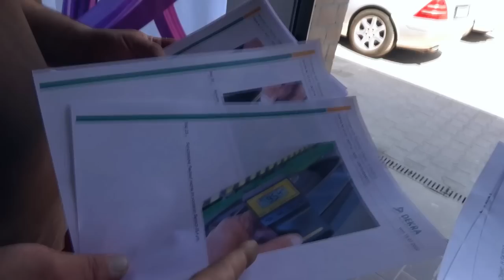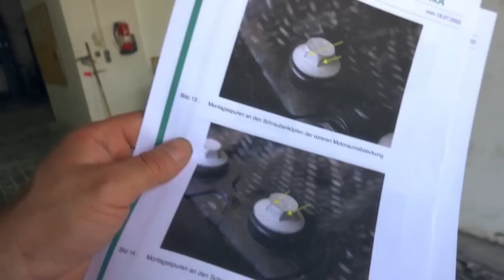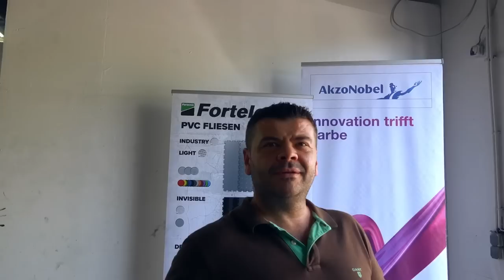Augen auf beim Neuwagen-Kauf!